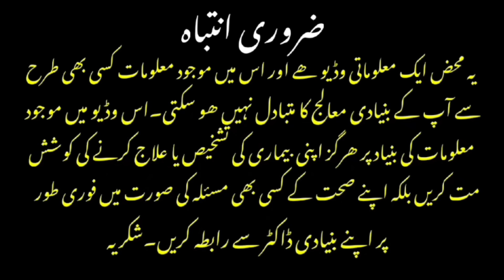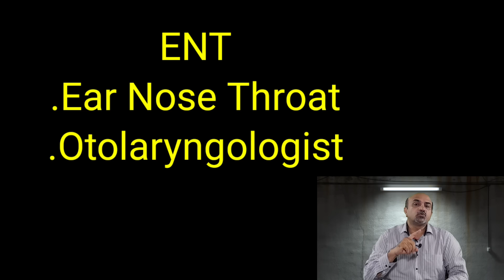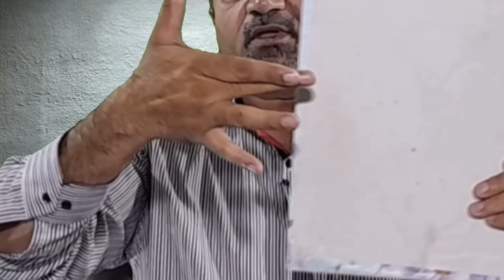Tinnitus | Ringing In Ear | What Is Instant Relief | Exercises For Long Term Relief | Dr Afzal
Tinnitus is ringing in ears.it can be due to build up of pressure in ears and surrounding bony structures as a result of some long activity like after a long flight or it can have its origin in some infectious process like sinusitis.
   Whatever is the cause it can bother so many people when it happens and we do not know anyway to get instant relief and long lasting remedy.
   Though you need to consult your primary doctor for issues like this one but in this video we will talk about some maneuvers and exercises to get not only instant reli3f from Tinnitus but also long lasting relief.